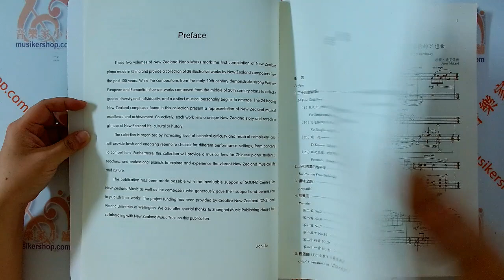【簡中】新西蘭鋼琴作品精選第二卷【掃碼聽音頻】【9787552324839】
【簡中】新西蘭鋼琴作品精選第二卷【掃碼聽音頻】

【內容介紹】
本精選集共兩卷，匯集了20世紀以來24位新西蘭作曲家 有代表性的38首鋼琴作品，每首樂曲都帶有強烈的新西蘭文化特色和地域風格，是新西蘭鋼琴音樂 在中國系統性的集結出版。作品以中英雙語形式呈現，按照演奏技巧和音樂的複雜程度做由易到難的編排，將音樂的知識性、可聽性、趣味性和表演性融為一體，適合各種場合及各類風格的演奏者選用，是一套頗具學術價值的樂譜。本曲集也幫助中國廣大鋼琴學生、老師以及專業演奏者從音樂視角去窺探和體驗充滿活力的新西蘭文化。

【目錄】
前言

1.二十四音鐘作品
 (1)致大衛：為他60歲生日而作的一首短小卻深情的冥想曲
 (10)為道格拉斯80歲生日而作
 (20)蜻蜓
 (23)眠之尖錐、對稱與裂隙
2.小和浩灣的地平線
3.輾轉之路
4.前奏曲
 第二首No.2
 第八首No.8
 第七首No.7
 第十五首No.15
 第二十四首No.24
 第二十一首No.21
5.搖籃曲(《小女孩》主題變奏曲)
6.睡眠者
7.四首短音樂會練習曲
 第一首Ⅰ
 第二首Ⅱ魔鬼
 第三首Ⅲ
 第四首Ⅳ
8.三首小品(為鋼琴而作)
 (1)雨落煙塘
 (2)光中的飛蛾
 (3)銀河
9.影·手(致約翰·陳)
10.三首樂曲
 (1)前奏曲
 (2)小坎佐納
 (3)雷雷雷
11.邪惡之眼(致塔尼婭·普薩薩斯)
作曲家及作品簡介

產品名稱：新西蘭鋼琴作品精選第二卷
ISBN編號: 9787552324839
作者:新西蘭音樂基金會
譯者：王嘉珮 段勁楠 陸文逸 張聖希媧 胡昕 滿月明
頁數：153頁
出版社名稱:上海音樂出版社
出版時間:2022-12